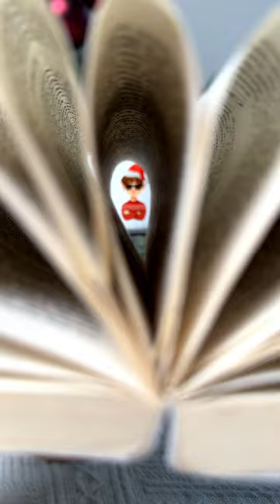Family & Kids' Hot Chocolate Christmas Coffee Mug | Personalized Enamel Mug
Elevate your little ones' holiday joy with the 'Family & Kids' Hot Chocolate Christmas Coffee Mug - Personalized Enamel Mug' for whole family, parents, friends, father, mother, etc. Create lasting memories as they enjoy their favorite hot cocoa in this charming personalized mug. With a cute reindeer design, it's not just a mug – it's a cherished part of the festivities. Make their Christmas even more special with personalized hot chocolate mugs, a delightful gift for sons, daughters, grandsons, and granddaughters. Whether it's a hot chocolate bomb or classic cocoa, this mug turns their drink into a magical experience. Perfect for Christmas gifts or as cherished keepsakes, these mugs add a touch of warmth and wonder to the season. Brighten their holiday moments with this festive mug, designed to bring smiles to their faces all season long.

MESSAGE:
Hot Chocolate Mug.
Hot Cocoa Mug.
Christmas Mug.
Christmas Movie Watching Mug.

PRODUCT DETAILS:
Stainless steel with enamel finish.
12oz fluid capacity.
3.2” height x 3.25” diameter.
Full-color printing.
Hand washing with mild detergent is recommended.